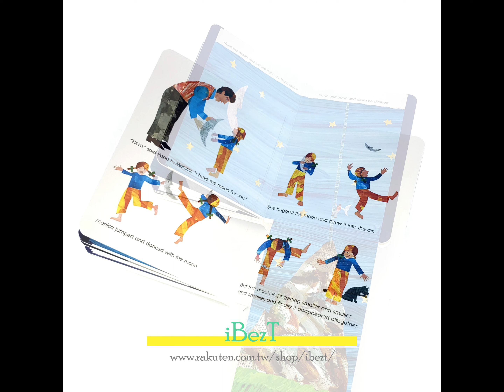Papa，Please Get the Moon for Me